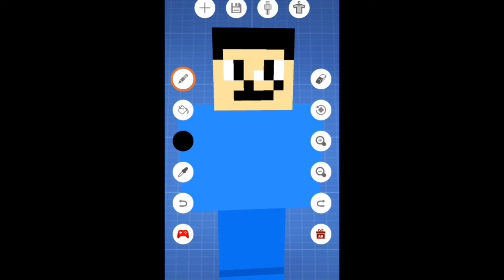minecraft skin speed paint (Koopa troopa and friends)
credits:

This is my first speed paint video I've done and this is where I make my own minecraft skin for minecraft and I hope you guys will enjoy it